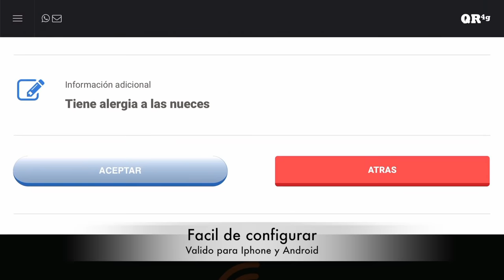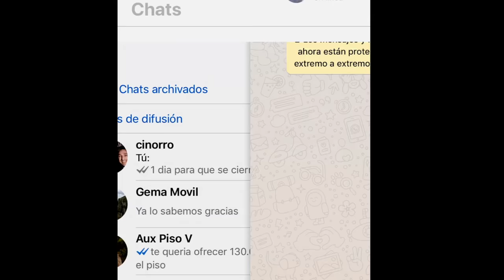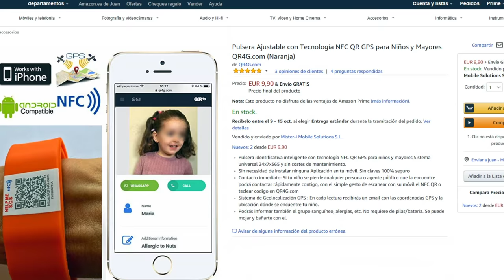GPS Pulsera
Pulsera identificativa inteligente con tecnología QR NFC GPS para niños. Sistema universal 24x7x365 y sin costes de mantenimiento.
Sin necesidad de instalar ninguna Aplicación en tu móvil. Sin claves 100% seguro
Contacto inmediato: Si tu niño se pierde cualquier persona o agente público que la encuentre podrá contactar rápidamente contigo, con el simple gesto de escanear con su móvil el QR o NFC o teclear codigo en QR4G.com
Sistema de Geolocalización.: En cada lectura recibirás un email con las coordenadas GPS y la ubicación dónde se encuentre tu niño.
Podrás informar también el grupo sanguíneo, alergias, etc. Sin pilar/baterias se puede mojar